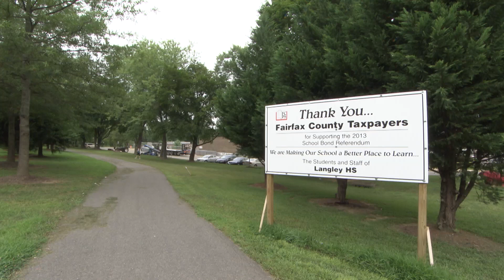2015 School Bond Referendum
Learn more about the proposed 2015 School Bond Referendum and which schools are part of the plan. Also, take a look at some of the work being done as a result of previous year's funding.